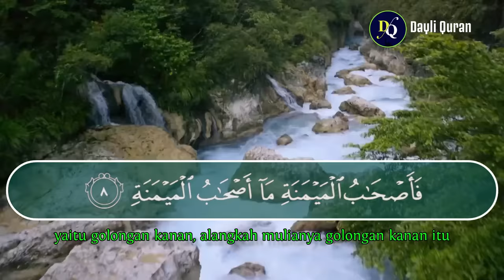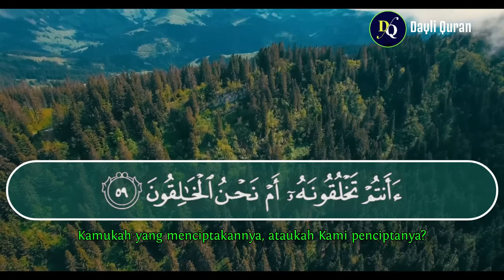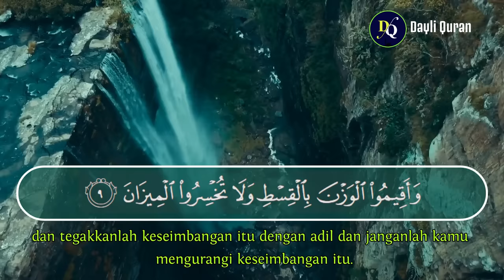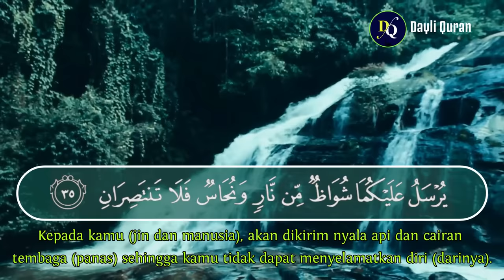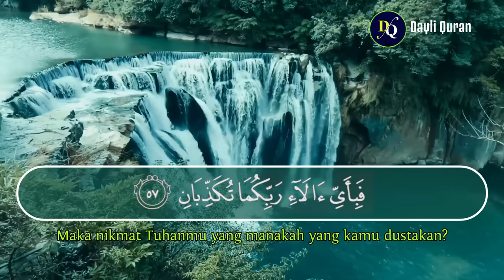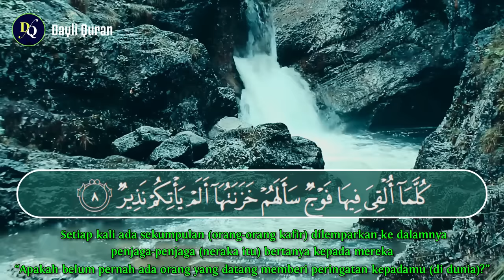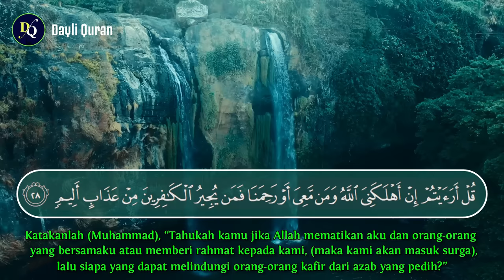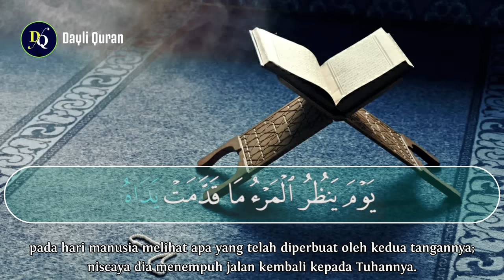PAKET LENGKAP SURAH AL-WAQIAH,AR-RAHMAN,AL-MULK DAN AN-NABA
Dalam Islam, bagi mereka yang sedang mengaji disarankan untuk bersuara atau minimal terdengar oleh telinga sendiri. Rupanya, setiap sel di dalam tubuh manusia bergetar di dalam sebuah sistem yang seksama, dan perubahan sekecil apapun dalam getaran ini akan menimbulkan potensi penyakit di berbagai bagian tubuh.

"Sel-sel yang rusak ini harus digetarkan kembali untuk mengembalikan keseimbangannya," tutur Muhammad Salim dalam hasil penelitiannya itu.

Dr Al Qadhi menemukan, membaca Alquran dengan bersuara, akan memberikan pengaruh yang luar biasa terhadap sel-sel otak untuk mengembalikan keseimbangannya. Penelitian berikutnya, membuktikan sel kanker dapat hancur dengan menggunakan frekuensi suara saja.

Ini membuktikan, membaca Alquran memiliki dampak hebat dalam proses penyembuhan penyakit sekaliber kanker, tentu harus dengan keyakinan dan tawakal. Tidak hanya itu, virus dan kuman juga berhenti bergetar saat dibacakan ayat suci Alquran, dan di saat yang sama, sel-sel sehat menjadi aktif.

Pengembalian keseimbangan tubuh itu dengan baca Alquran, juga tertulis dalam Surat Al Isra 17: 82. "Dan Kami turunkan dari Al Quran suatu yang menjadi penawar dan rahmat bagi orang-orang yang beriman dan Alquran itu tidaklah menambah kepada orang-orang yang zalim selain kerugian"

Umat Islam harus lebih sering lagi rajin dalam membaca Alquran, karena dalam sebuah penelitian lainnya, ditemukan bahwa suara yang paling memiliki pengaruh kuat terhadap sel-sel tubuh, adalah suara si pemilik tubuh itu sendiri. Hal itu juga tertulis dalam Surat Al-Araf 7: 55, "Berdoalah kepada Tuhanmu dengan berendah diri dan suara yang lembut. Sesungguhnya Allah tidak menyukai orang-orang yang melampaui batas"

Untuk itu, sebaiknya bacalah Alquran di pagi hari dan malam hari sebelum tidur, untuk mengembalikan sistem tubuh kembali normal. Kurangi mendengarkan musik hingar bingar, ganti saja dengan murotal yang jelas memberikan efek menyembuhkan. Perbaiki membaca Alquran (baca dengan tartil, penuhi Hukum Tajwid), karena efek suara kita sendirilah yang paling dahsyat dalam penyembuhan.